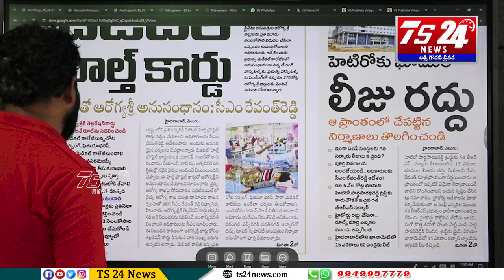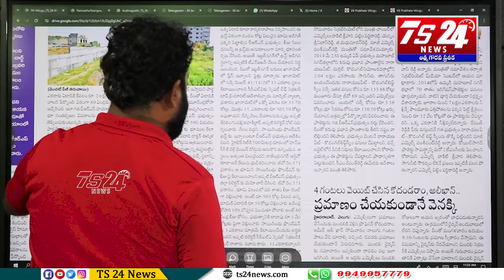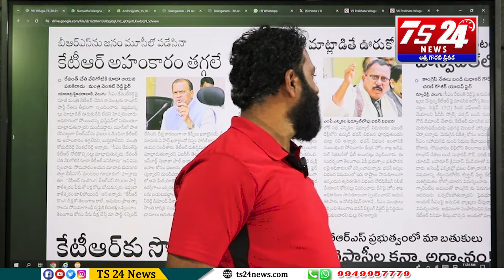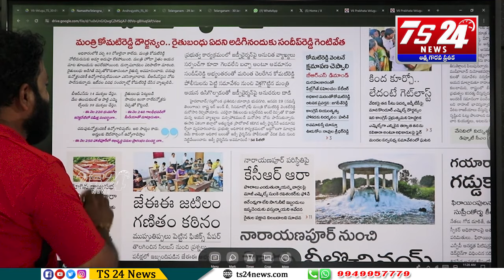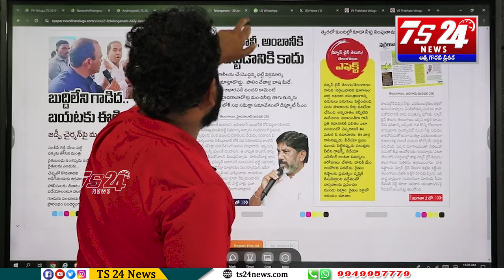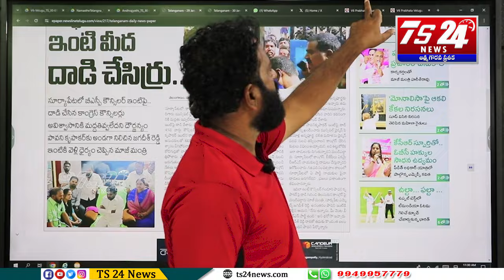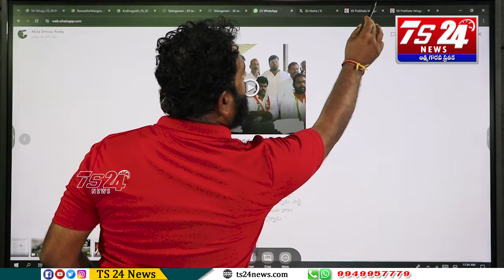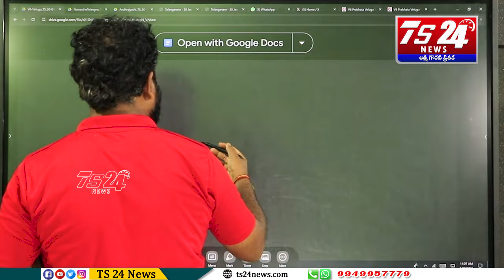రాజ్యమే సిగ్గుపడేలా దొంగాట ఆడుతున్న రాబందుల పాలనపై తిరుగుబాటే వార్తలు వాస్తవాలు|TS24 News